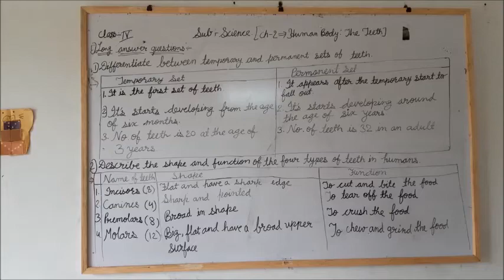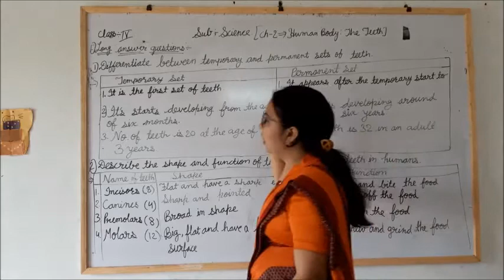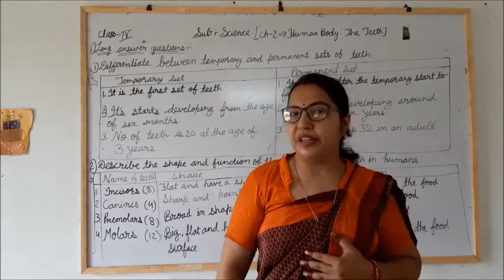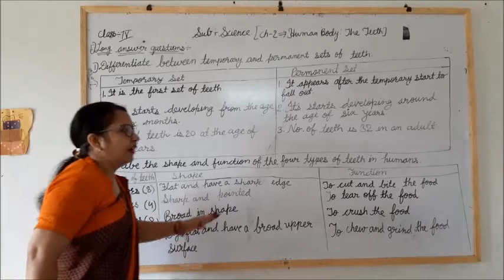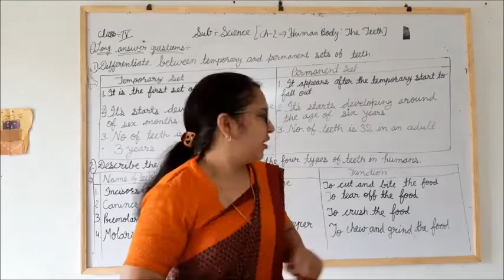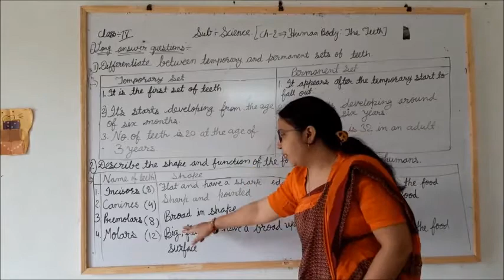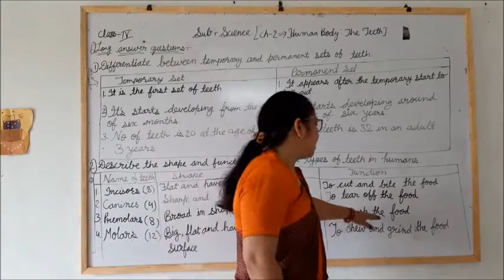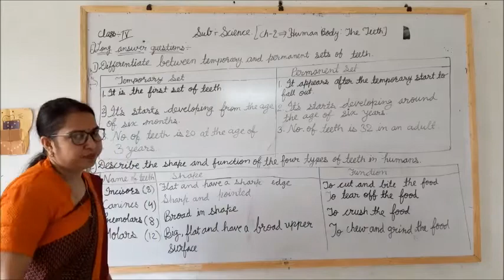Class - 4 (Science) Chapter - 2 (Part - 8) A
Teacher - Mrs Anita Sharma
Class 4
Chapter - 2 (Part - 8) A
Science